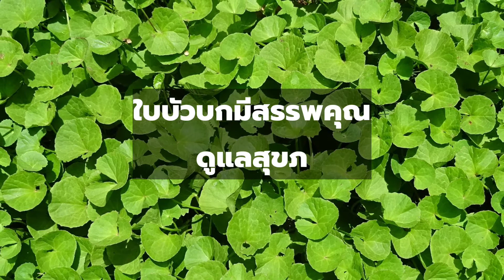Q&A ตอบคำถาม ใบบัวบก มีสรรพคุณอะไรบ้าง รับประทานให้ถูกวิธี ข้อควรระวัง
Q&A ตอบคำถาม ใบบัวบก

ใบบัวบก สุดยอดสมุนไพร ที่มีประโยชน์มากมาย นิยมนำมารับประทานเป็นผักสดเป็นผักเครื่องเคียงกับอาหารประเภทต่าง ๆเป็นเครื่องดื่มเพื่อสุขภาพ สรรพคุณของใบบัวบก เป็นที่รู้จักกันมาแต่โบราณ ทั้งช่วยบำรุงสุขภาพ เป็นสมุนไพรต้านโรค ไปรู้จักกับสาระของใบบัวบกกันเลยค่ะ

ใบบัวบก มีสรรพคุณดูแลสุขภาพร่างกายอะไรบ้างครับ

สรรพคุณของใบบัวบกค่ะ
ข้อ1. เป็นสมุนไพรใบบัวบกที่มีฤทธิ์เย็น จึงสามารถช่วยลดความร้อนในร่างกายได้ค่ะ
ข้อ2. มีประโยชน์ในการดูแลสุขภาพ บรรเทาอาการเจ็บคอค่ะ
ข้อ3. มีส่วนช่วยฟื้นฟูร่างกายจากความอ่อนเพลีย เมื่อยล้าทำให้นอนหลับสบายค่ะ
ข้อ4. มีประโยชน์ทางอ้อมในการลดอาการอักเสบของร่างกาย อาการช้ำใน
ข้อ5. มีส่วนช่วยทางอ้อมในการบำรุงผิวพรรณ ให้เปล่งปลั่งและสดใส ช่วยชะลอวัยอีกด้วยค่ะ
ข้อ6. มีส่วยช่วยบำรุงสายตา เพราะใบบัวบกมีวิตามินเอค่ะ
ข้อ7. ช่วยกระตุ้นภูมิคุ้มกันให้แข็งแรงค่ะ
ข้อ 8. ใบบัวบกอุดมไปด้วยสารต้านอนุมูลอิสระและยังช่วยบำรุงสมองอีกด้วยค่ะ

ก่อนจะรับประทานใบบัวบก  มีข้อควรระวังอะไรบ้างครับ

1. ข้อควรระวัง ก่อนรับประทานใบบัวบกค่ะ
ข้อ1. การรับประทานใบบัวบก สำหรับใครที่มีโรคประจำตัว ก็ควรปรึกษาแพทย์ก่อนรับประทานนะคะ ข้อ2. ใบบัวบกมีฤทธิ์เย็น ไม่เหมาะกับคนที่มีภาวะเย็นพร่อง หรือขี้หนาว ท้องอืดบ่อย ๆ ค่ะ
 ข้อ3. การเก็บใบบัวบกมาทำสมุนไพร หรือนำมารับประทานอย่าเก็บมาเฉพาะใบ เพราะจะทำให้ได้ตัวยาสมุนไพรมาไม่ครบ ให้ถอนมาทั้งต้นและราก เพราะในส่วนของราก จะมีตัวยาสมุนไพรอยู่ด้วยค่ะ
ข้อ4.ไม่ควรนำใบบัวบกไปตากแดดเพื่อทำให้แห้ง  เพราะจะทำให้สูญเสียตัวยาสมุนไพร วิธีที่ดีที่สุดให้ผึ่งลมตากไว้ในที่ร่มอากาศถ่ายเทสะดวก เมื่อแห้งแล้ว ให้นำมาใส่ขวดปิดฝาให้สนิทป้องกันความชื้นครับ

รับประทานใบบัวบกอย่างไรให้ดีต่อสุขภาพครับ
การรับประทานอย่างถูกวิธี ไปรู้จักกันเลยค่ะ
1.  รับประทานใบบัวบกเพื่อเป็นสมุนไพรบำรุงร่างกาย รับประทานใบบัวบกสด ๆ ในปริมาณน้อย เช่น วันละ 2 - 3 ใบ สามารถรับประทานทุกวันได้ครับ
 2.   รับประทานเป็นผักเครื่องเคียงอาหาร ให้รับประทานครั้งละ 10 - 20 ใบต่อสัปดาห์ จะไม่เป็นอันตรายต่อสุขภาพครับ แต่ถ้ากินติดต่อกัน 10 วันอาจจะเป็นพิษต่อร่างกายได้นะครับ
3.  ถ้าต้องการดื่มน้ำใบบัวบกแก้ช้ำใน ร้อนใน วันละ 9 ช้อนแกง ติดต่อกัน 5 - 7 วัน ก็ไม่เป็นอันตรายกับร่างกายค่ะ

ที่มา :  สำนักงานกองทุนสนับสนุนการสร้างเสริมสุขภาพ (สสส.)

สรุป

นี่ก็เป็นส่วนหนึ่งของคำถามบนโลกออนไลน์ สำหรับท่านใดที่กำลังมองหาประโยชน์ดี ๆ จากการดูแลสุขภาพ ด้วยใบบัวบก สมุนไพรไทย ดิฉันหวังว่าข้อมูลเหล่านี้ จะสามารถช่วยตอบโจทย์ความสงสัย ไขข้อข้องใจ และการดูแลสุขภาพของคุณได้

สุดท้ายนี้อย่าลืมกดแชร์สาระดี ๆ ไปให้กับคนที่คุณรัก และกดติดตามสาระดี ๆ เพื่อไม่พลาดคลิปใหม่ ๆ เจอกันใหม่ในคลิปต่อไป ขอบคุณคะ